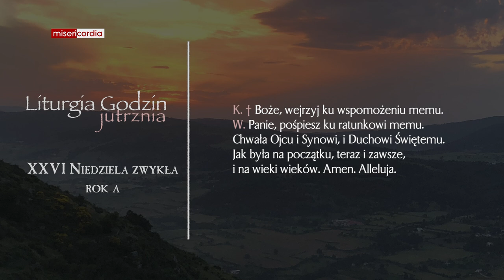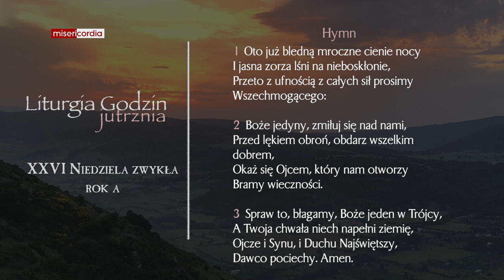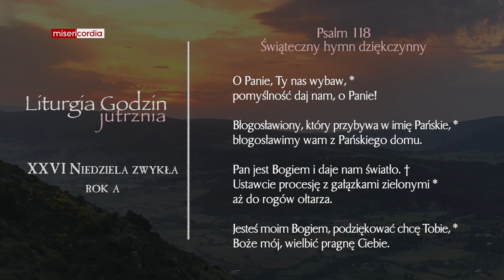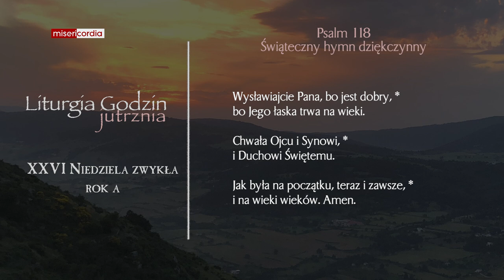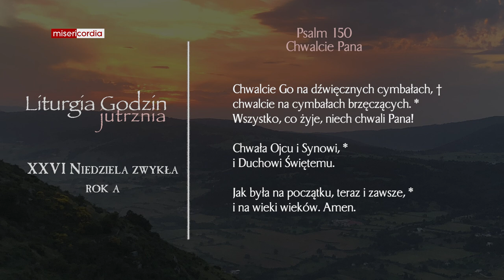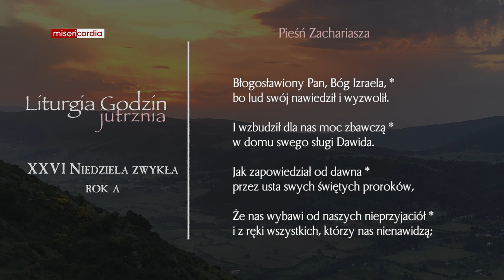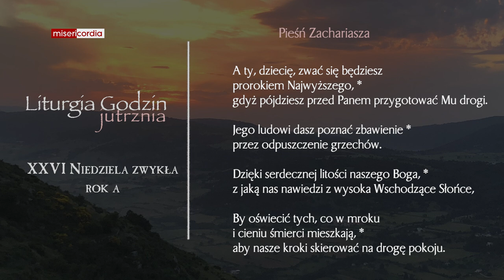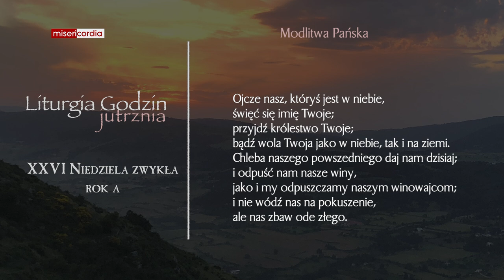Liturgia Godzin | Jutrznia | XXVI Niedziela zwykła (rok A)